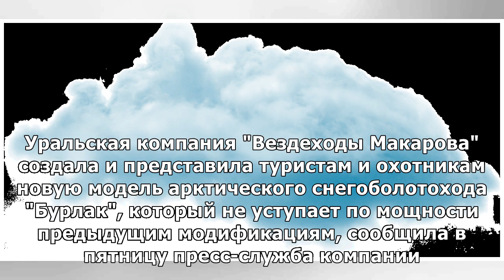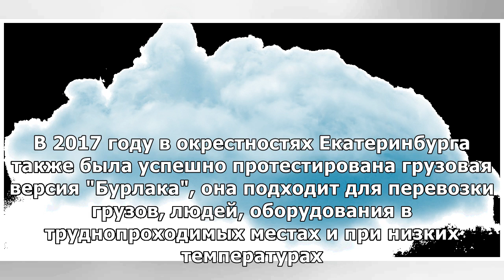Арктический вездеход для охотников и туристов представили на Урале